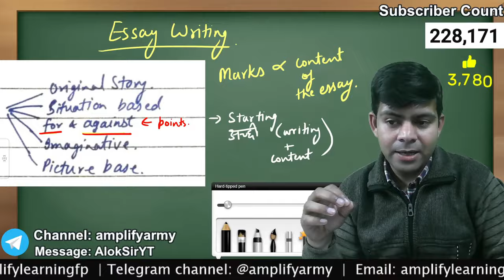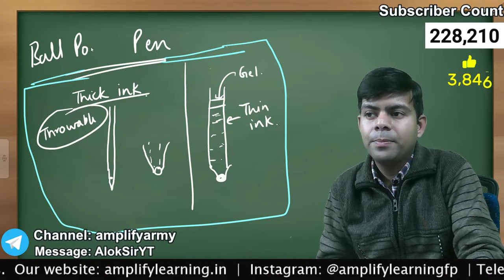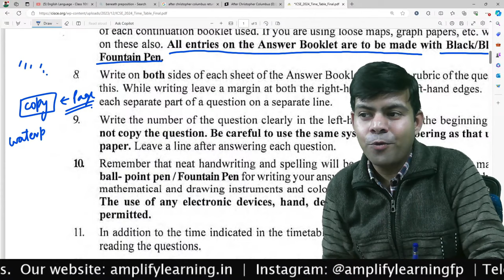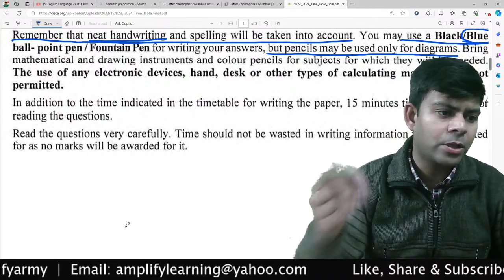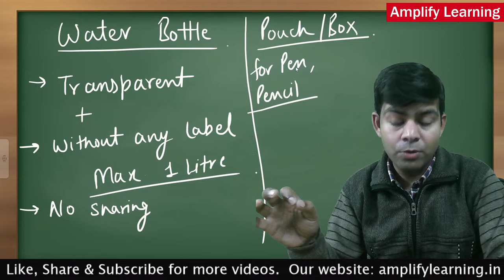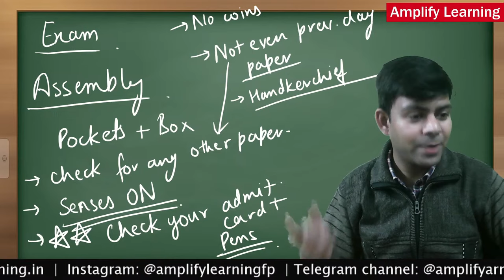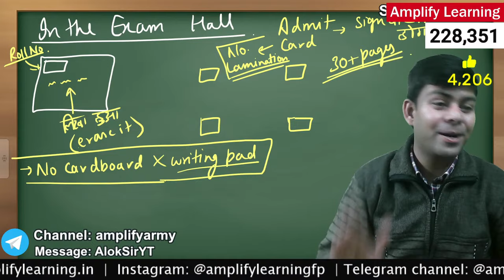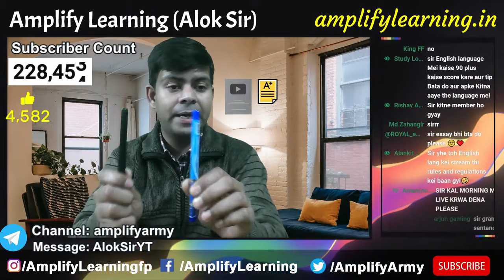Gel Pen or Dot Pen ? Black or Blue ?? in ICSE Class 10th 2024 Exam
Which pen to use in ICSE Exams ?
Class 10th Boards exam

00:00 Introduction
01:12 PEN - Dot or Gel ?
09:35 Watch ?
10:19 Water Bottle ?
11:38 Pen Box or Pouch ?
14:18 Check your admit card twice
20:38 RED PEN - NOOOOOO...